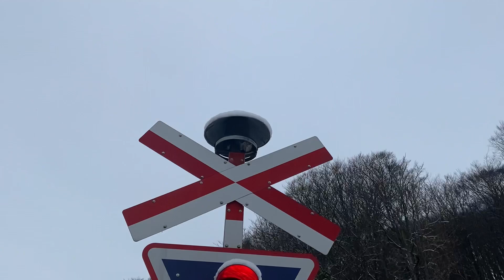*Frozen bell hammer* Railroad Crossing, Grejs Bakke, Vejle // Jernbaneoverskæring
The bell on my side’s hammer was frozen-stuck lol

Setup:

2x Dansk Signal Industri Mechanical Bells
(one frozen)
5x Newer Dansk Signal Industri(?) Incandescent lights
2x Dansk Signal Industri/Bombardier JEGD-60 gate mechanisms
(With Older JEGD counterweight arms)
4x Dansk Signal Industri Incandescent gate lights

Crossing number: 205

Train: Arriva LINT